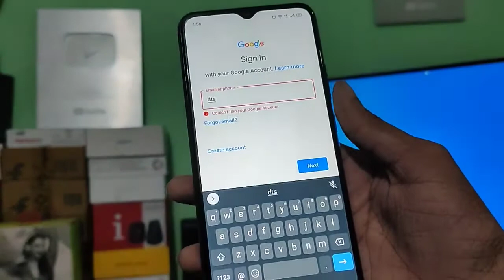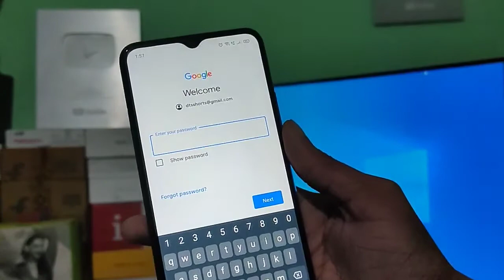Gmail id login Problem How to login Gmail account in Realme phone